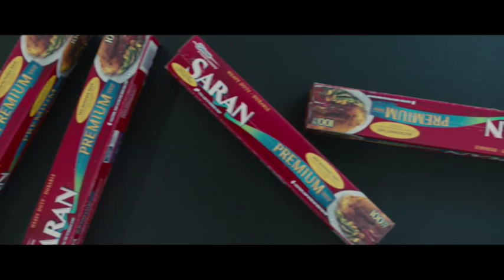Fanning on Film - Episode 14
In this edition of Fanning on Film, Dave Fanning reviews the best films and boxsets available on demand: Big Blockbusters including films set in New York such as Date Night, The Day After Tomorrow, Wall Street and In America. Dave also features some of the best boxsets available on My Prime  to watch on a cold night: Monty Python's Flying Circus, Scandal SO4 and Private Practice. Dave's Top 5 new movies to rent include True Story and Mistress America. Episode 14 finishes with a brilliant review of the best Brad Pitt movies on the platform looking at Fightclub, Seven Years in Tibet, World War Z and Mr & Mrs Smith.